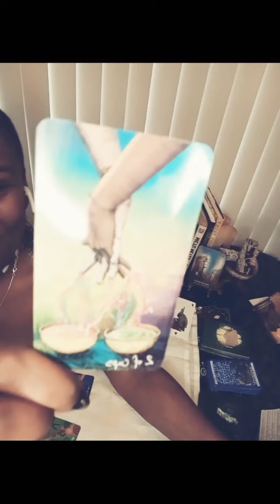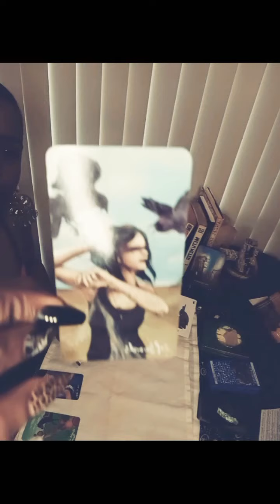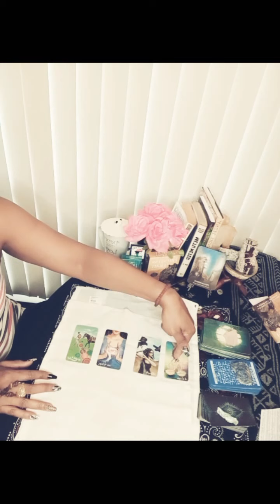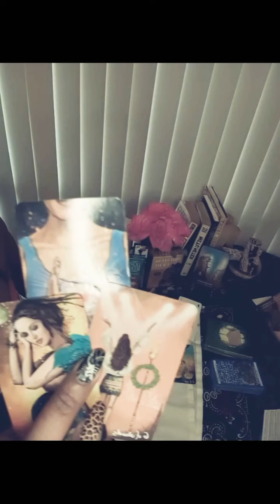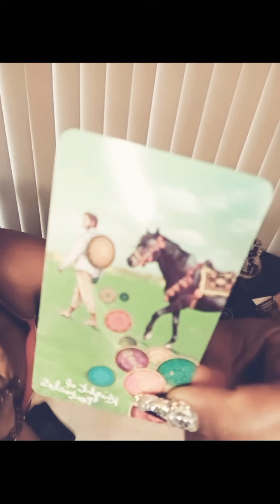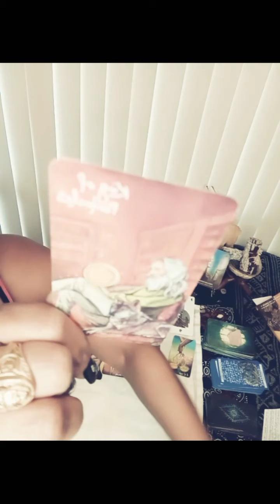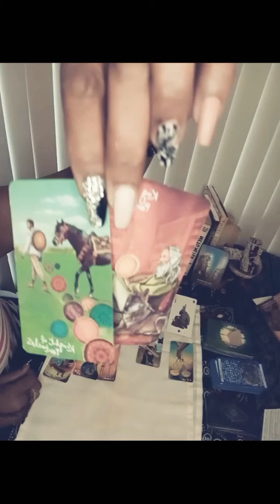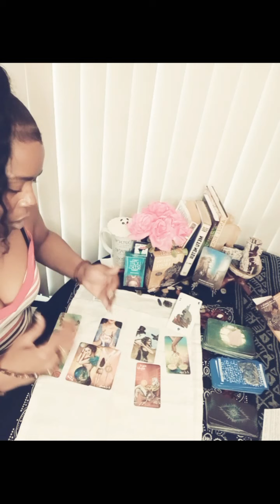♏ Scorpio p.2 "Then I guess you saw this🌈🎰💕💒💗 comin', or naw?"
My name is Skigh. If you were guided here, then there is a message within for you! Please take what resonates & leave what doesn't. This is a collective reading, so it may or may not resonate with you.

I'm currently NOT doing personal readings. I will however make an announcement & include information on how to secure a reading with me when I do.

I will NEVER ask you for money. So if anyone does they are committing fraud!!! But, if you'd like to support me, or simply leave a love donation, you may do so securely here👇🏾

       🐦: Skigh Illadocious

My placements:

🌞Sun: Taurus ♉

🌚Moon: Capricorn ♑

🌅Rising: Scorpio ♏

Decks used:

Priestess of Light oracle cards

Metu Neter oracle cards

Lightseer tarot deck

"Mountains" Charlotte Daye Wilson

"Can I" Alina Baraz

"Colors" Alex Isley

"Home Team"Junia - T(feat. Jo Mairs)

"For Real" Amel Larrieux

"Tadow" Masego + FKJ

"Little More Time" Lucky Daye feat. Victoria Monet

"Far from Everything" M. Fasol